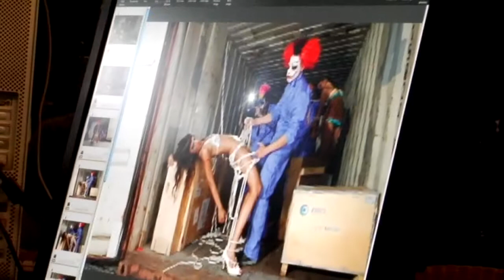Yuen Elimination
10 gorgeous girls in one house, all competing to become Asias next big modelling sensation. What can possibly go wrong?.. ALOT OF THINGS!